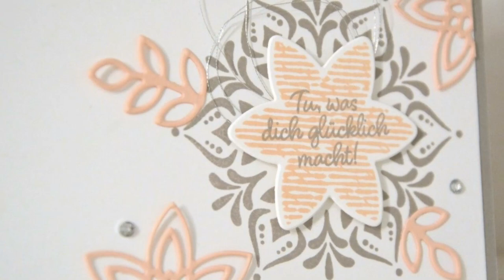Karte basteln // Stempelset Glück per Post // Flockengestöber von Stampin' Up! // diKaJo stempelt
in diesem Video zeige ich euch eine Karte mit dem Stempelset „Glück per Post“ aus der Serie „Flockengestöber“ von Stampin‘ Up! Diese Artikel sind nur im November 2018 erhältlich und nur solange der Vorrat reicht - daher bekommen die tollen Produkte eine Extra-Vorstellung. Gleich anschauen. :o)

*** Nächste Sammelbestellung am 14.11. ***
Oder via +++ Gastgebercode: 2RJECZAD +++

Die Zuschnitte haben folgende Maße:
Grundkarte in Granit: 14,85 x 21cm und bei 10,5cm mittig gefalzt
Aufleger in Flüsterweiß: 14,3 x 10,5cm

Die vorgestellten Produkte könnt ihr über mich bestellen (solange der Vorrat reicht):
#149899 | Stempelset „Glück per Post“ – 21€
#149692 | Thintlits Formen „Schneegestöber“ – 47,-€
#106549 | Flüsterweiss A4 Karton – 11,75€
#147008 | Granit A4 Karton – 10,25€
#147009 | Blütenrosa A4 Karton – 10,25€
#147118 | Stempelkissen in Granit  – 9€
#147108 | Stempelkissen in Blütenrosa  – 9€
#144220 | Strassschmuck transparent  – 6€
#138402 | Garn Metallic-Flair Silber  – 4,25€
#103683 | Miniklebepunkte „Glue dots“ – 6,50€
#104430 | Dimensionals – 5€
#110755 | Tombow Flüssigkleber  – 5€
#126189 | Papier-Loch Werkzeug (Piekser)  – 5€

* Produkte bestellen: Könnt ihr direkt über den Online Shop von Stampin' Up! (Kreditkarte erforderlich!)
oder bei mir über eine Sammelbestellung.

Und wie immer: bei Fragen, fragen! ;)
 Eure
Diana Müller